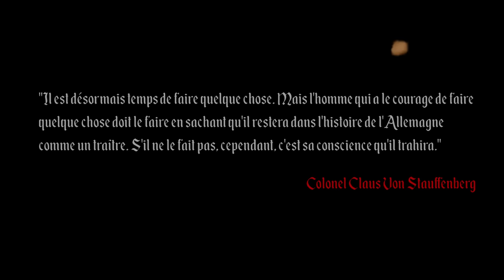Les secrets de l'attentat qui devait assassiner Adolf Hitler le 20 juillet 1944 #44 (LDS)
Le 20 juillet 1944, une bombe explose à la Tanière du Loup où Adolf Hitler et les principaux généraux sont présent lors d'une réunion militaire. Le responsable, le colonel Claus Von Stauffenberg, est retourné à Berlin pour préparer la tentative de putsch qui porte le nom de code Walkyrie.

Sources :

Opération Walkyrie : Stauffenberg et la véritable histoire de l'attentat contre Hitler (livre)

Operation Valkyrie : The German General's Plot Against Hitler (livre)

Luck of the devil : The Story Of Operation Valkyrie (livre)

Écriture : Sabine
Correction de l'écriture : Jean-Louis Seillier
Montage : Sabine
Voix Off : Sabine & Claude.C

Certaines des vidéos et images présentes dans ce documentaire font usage d'illustration.